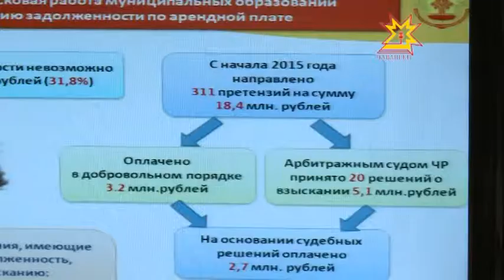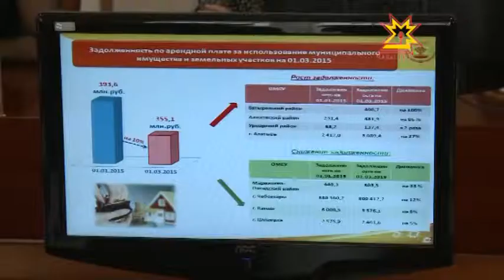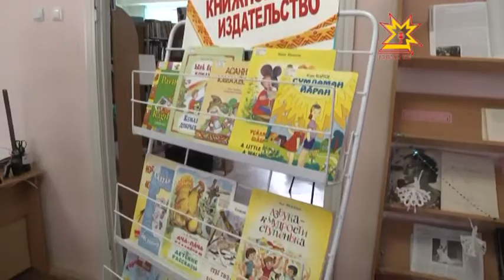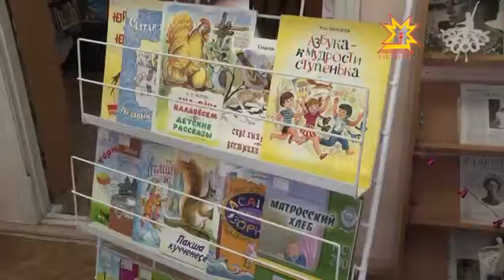Республика Информаци Кăларăмĕ 27 03 2015 13 00